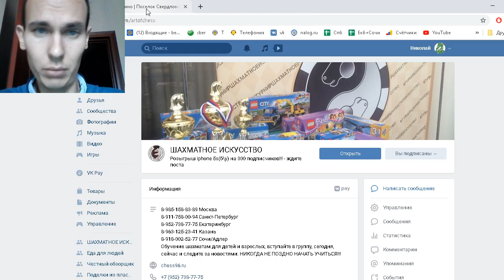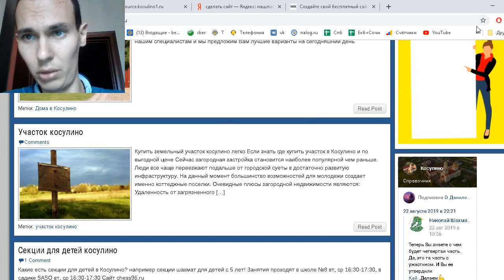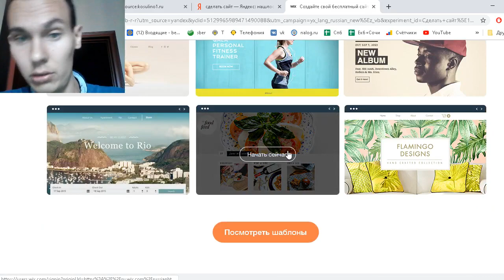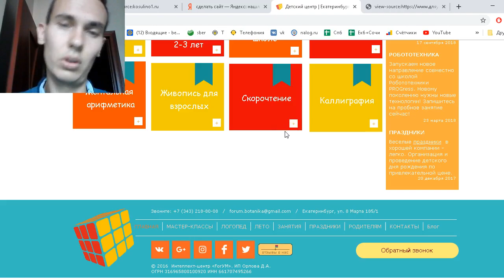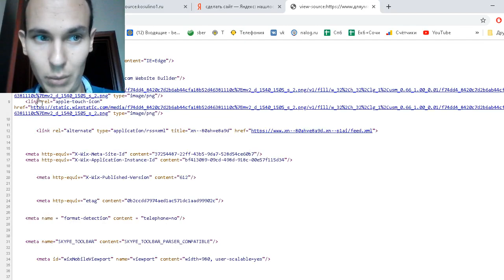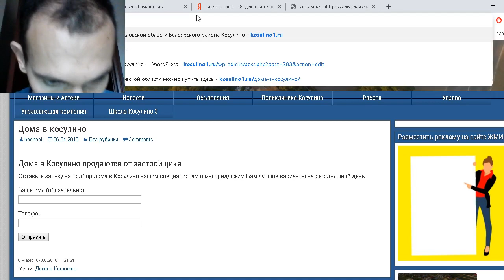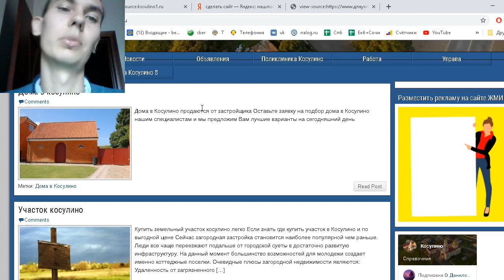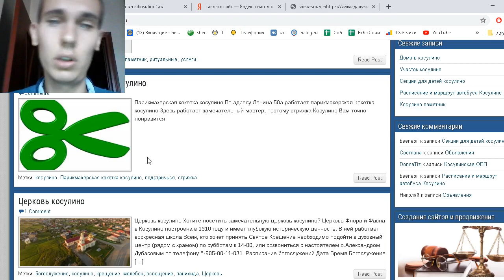Что такое СЕО сайты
Рассказываю про СЕО сайта, как создавались разные сайты. Мое негативное мнение про конструктор сайтов WIX